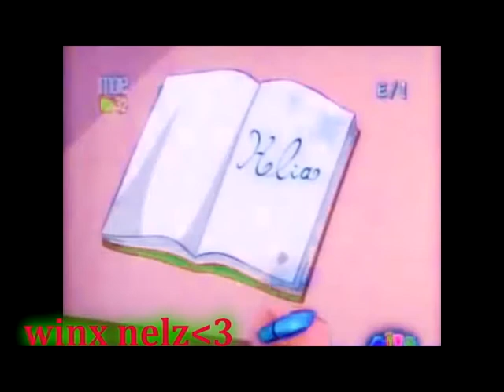[for my sister Nelly]strawberry fairies||Rosella and Helia||Alive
sister,i love you.
program-SV10
colour project-by Neliana Koleva
Rosella-Flora
for my Honey Neli!